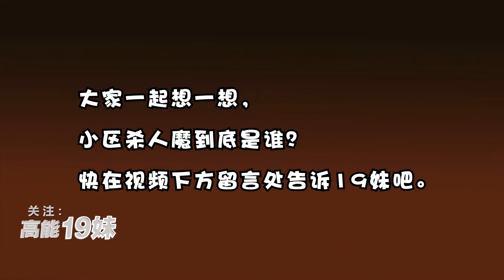小区突现恐怖命案，弄得大家人心惶惶，背后到底有着怎样的秘密？